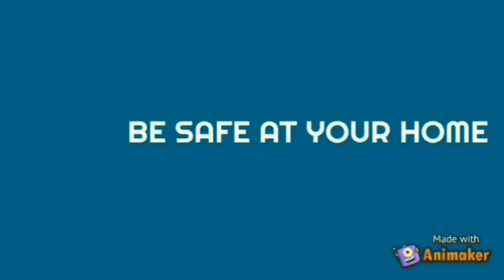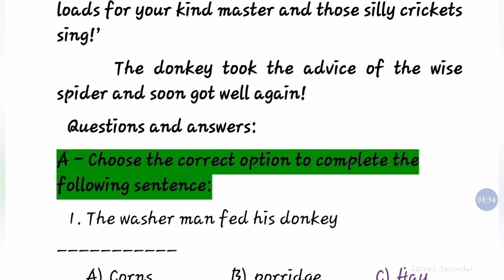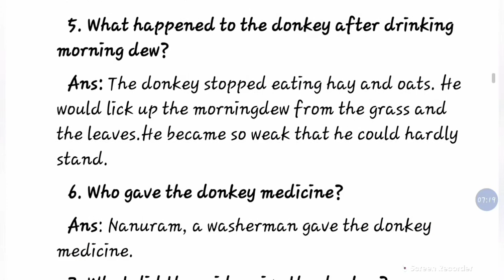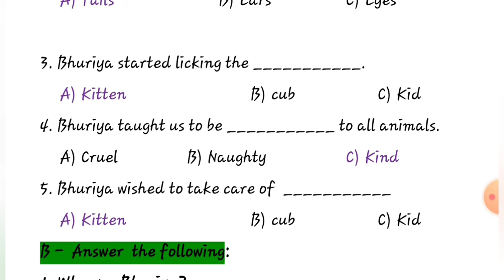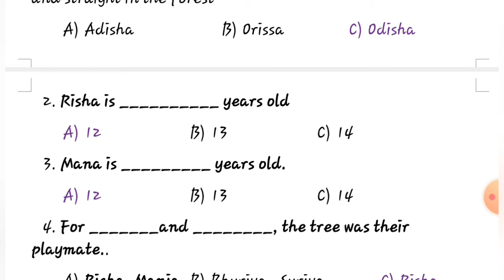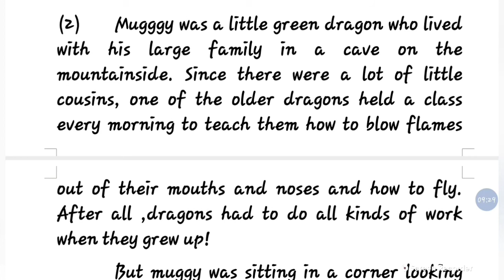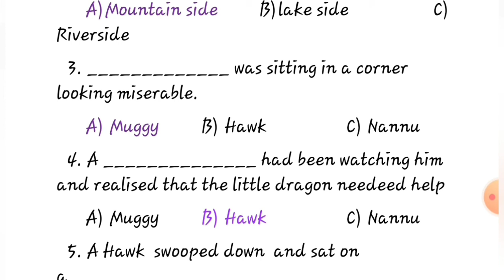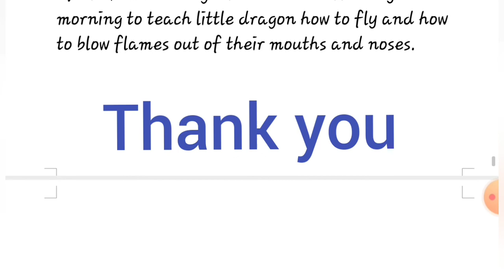Std - 5 English Revision of Comprehension